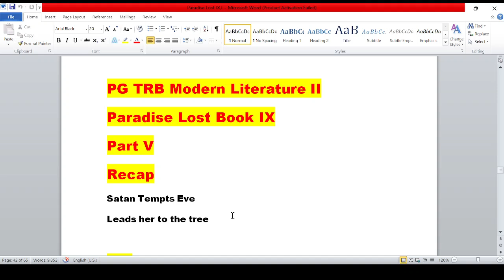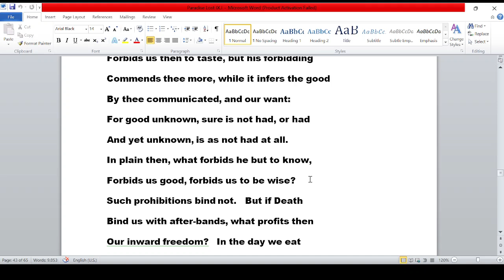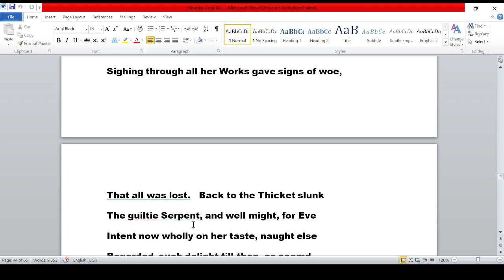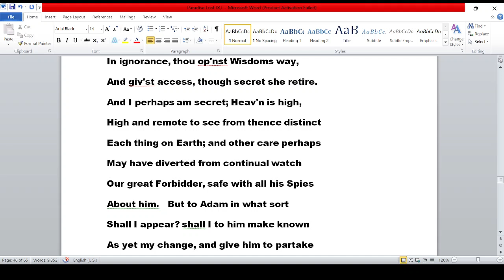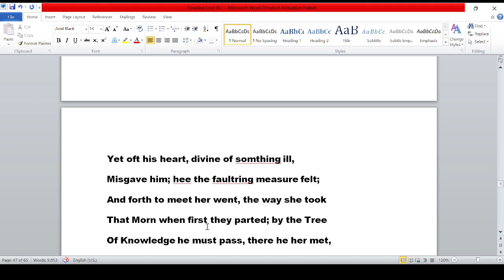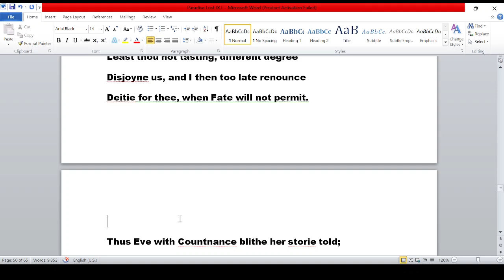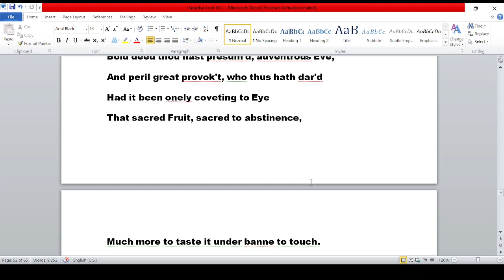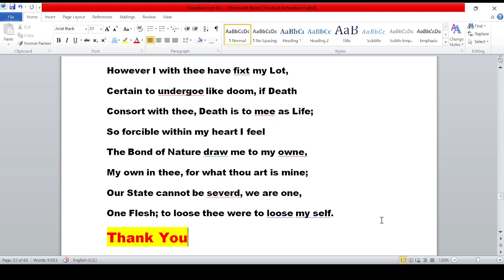Paradise Lost Book IX- Part V | Analysis in Tamil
Paradise Lost Book IX- Part V | Line by Line analysis in Tamil